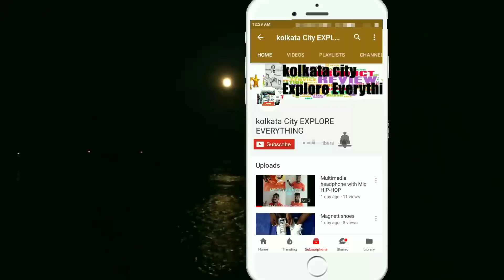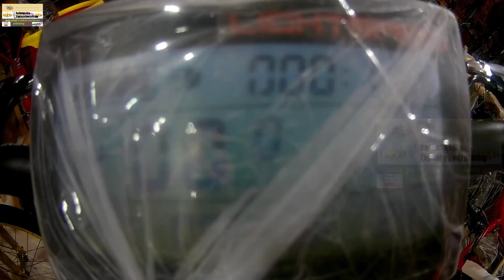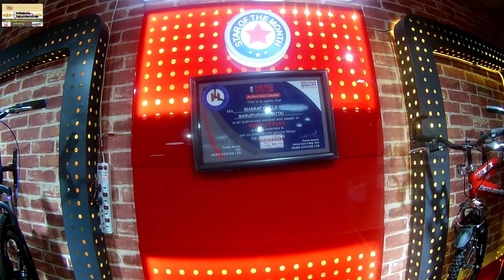Electric cycle Kolkata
BHARAT CYCLE

Address: Baruipur Station Kalitala Fidder Road(West) Near 1 No.auto stand
1 No Railway Station, Kolkata- 700144

Ladies cycle
Brand - HERO , AVON, HERCULES & BSA price- 4200 to 5495

Gear cycle starting - 7500/ to 15995 & above range. Brand - HERO SPRINT, AVON CYCLUX, HERCULES RODEO, HUFFY BICYCLE, KEYSTO BICYCLE.and others brand.

3-6 year kids range local 1400  starting.  Brand starting 2450. 14t size.

5-8 years kids local 2200 starting 16t size

8-12 years kids local 2350 starting & Brand starting 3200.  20t Size.

Shox cycle branded starting 5000

Mag Wheel 20t size rs- 5495 .

.AMAZON...
Realme7
Honor 9a
Osmo 3 gimbal
Gorila tripod
 Normal Tripod
Sj cam

AMAZON.

Lead acid battery
36v battery
36v charger
12v charger

Electric scooter
Hero Electric scooter
Electric cycle